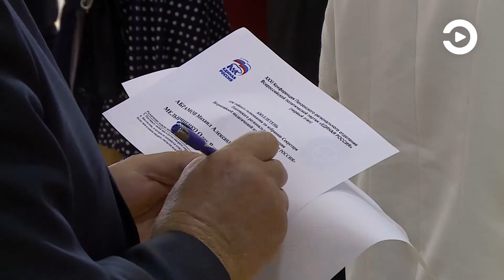Андрей Турчак принял участие в областной партийной конференции «Единой России»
Накануне наш регион с рабочим визитом посетил первый зампред Совета Федерации страны, секретарь генсовета партии «Единая Россия» Андрей Турчак. После объезда Пензы он принял участие в областной партийной конференции. Она состоялась в Каменке и это первый случай, когда заседание организовали на выезде. Там был принят ряд важных политических решений.